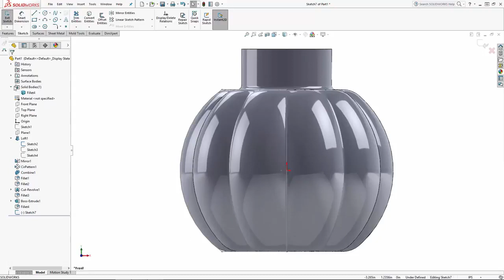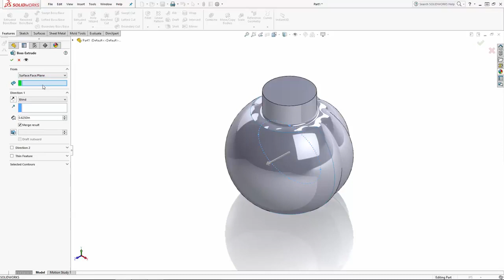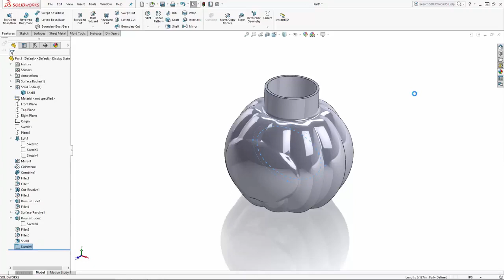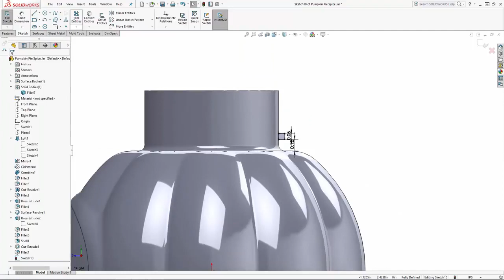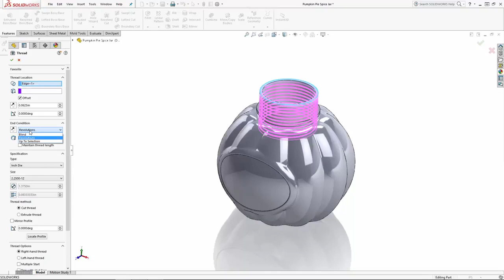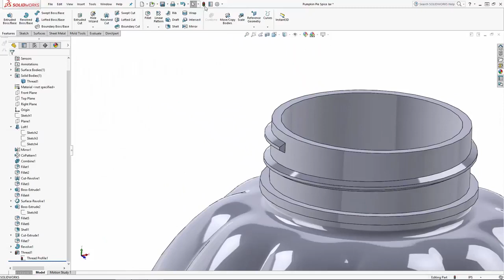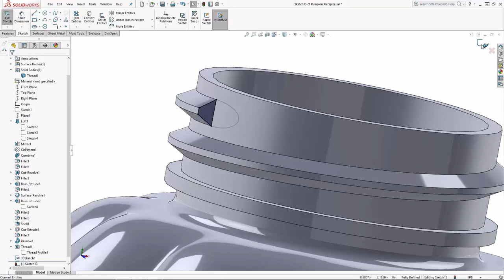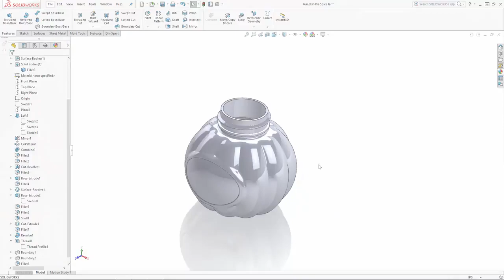[INTELLIGY] Aprende a hacer un frasco en SolidWorks- Parte 2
Mira cómo realizar un frasco utilizando diseño 3D en este segundo tutorial